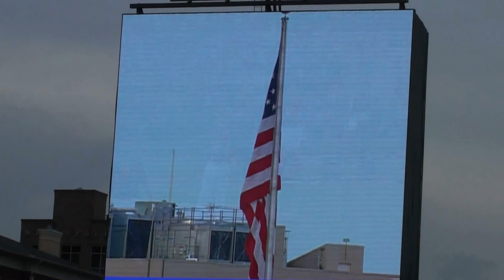Jess McCullough-National Anthem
Jessica McCullough performs the National Anthem at AutoZone Park in Memphis, TN prior to the start of the Memphis Redbirds game against the Salt Lake Buzz.